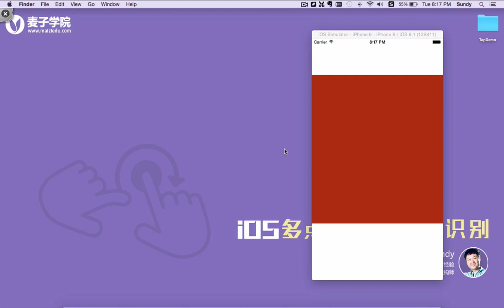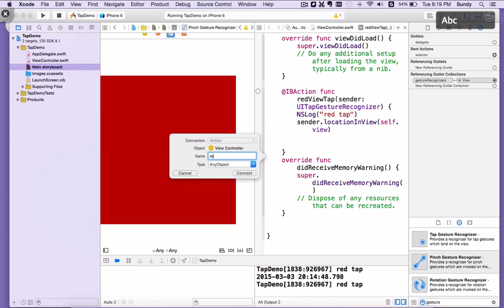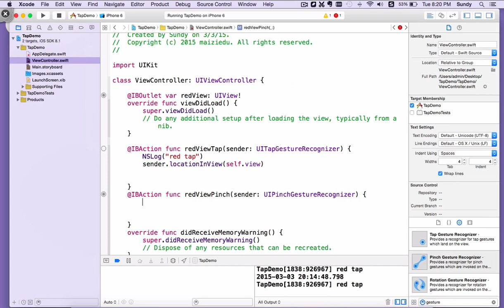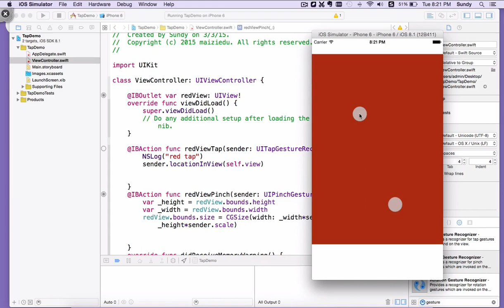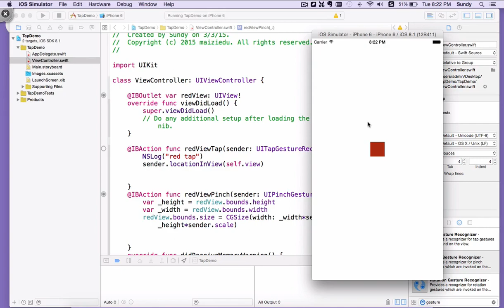IOS多点触控与手势识别 4 4 缩放UIPinchGestureRecognizer